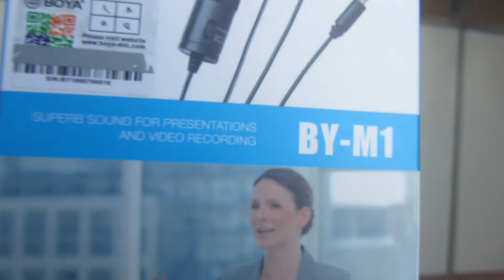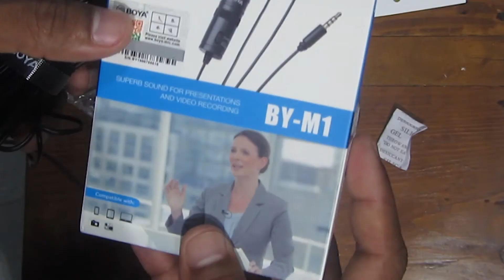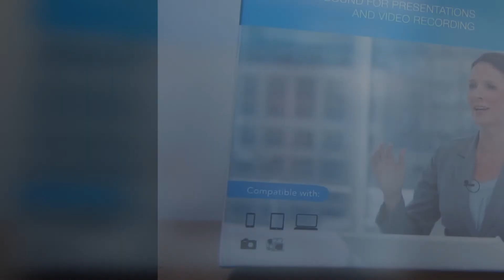ව්‍යාජ එක බලමු. | Let's see the fake one | BOYA B-1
මෙය ආයතනයක් ප්‍රතික්ෂේප කිරීමක් නොවන අතර BOYA M-1 ලබාගත් ආයතනය සදහන් නොකරන අතර එකම ආකාරයෙන් වර්ග දෙකක් ඇති බව පෙන්වා දීම අපේක්ශාවයි.

This is not an advertisement. Be careful when ordering. Let's see the fake one
Beware of imitations